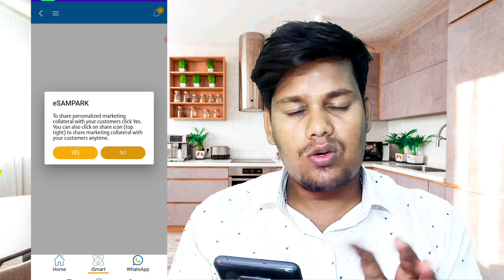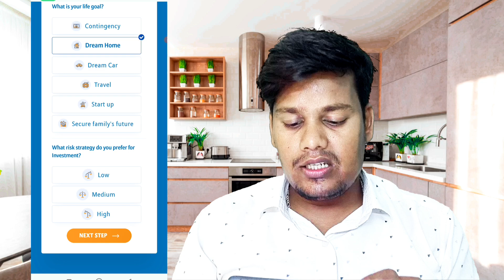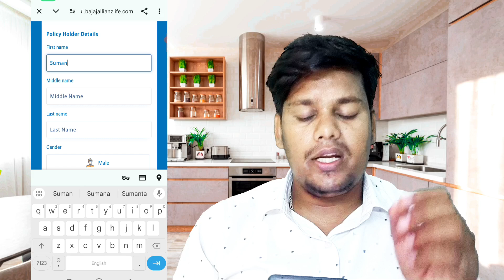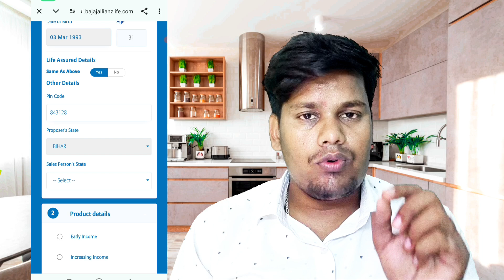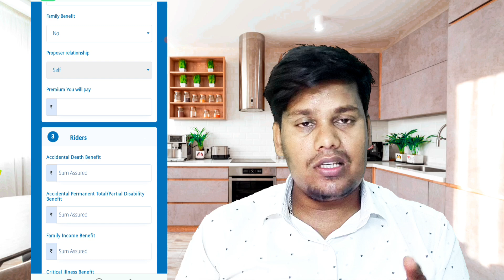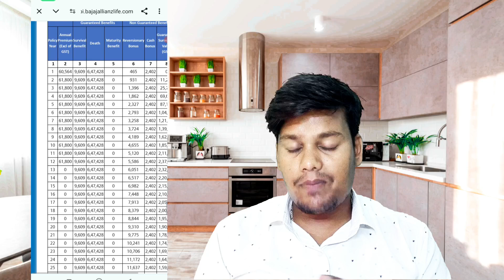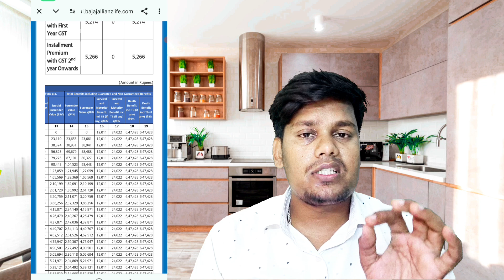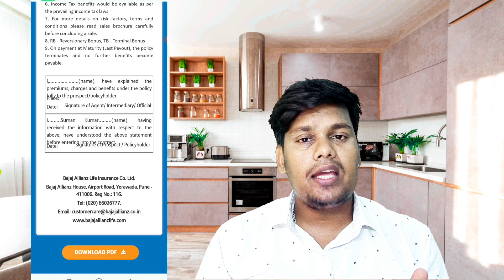Bajaj Allianz Life Insurance Ka Plan Kaise Nikale ? B i kaise nikalte hai l new ic plan kaise dekhe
bajaj ka b i kaise nikalte hai
bajaj allianz life insurance full plan show
new ic bi explore
new ic kaise dekhe business plan
bi kaise nikale
bajaj ka insurance plan kaise khole
bajaj allianz life insurance onwording ap problem
kaise update kare onwording ap
bajaj ka plan kaise nikale
bajaj allianz life insurance ka plan kaise chek kare
onwording app update new method 2024
how to update onwording app
bajaj allianz life insurance ka plan kaise khole
bajaj allianz life Insurance plan kaise dekhe
bajaj allianz life Insurance plan kaise nikale
new ic bajaj bajaj onwording app kaise khole
onwording app kaise khole bajaj ka
onwording app kaise chalay bajaj ka
onwording app kaise use karte hai
bajaj life insurance ka plan kaise dekhe